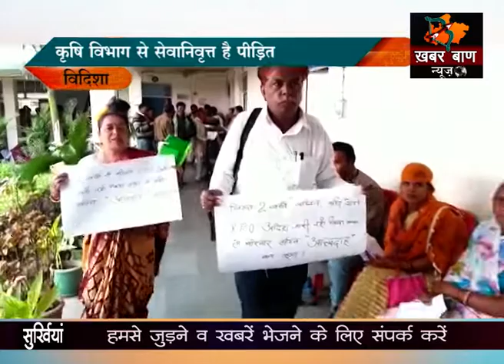पति-पत्नी ने इच्छा मृत्यु की मांग की